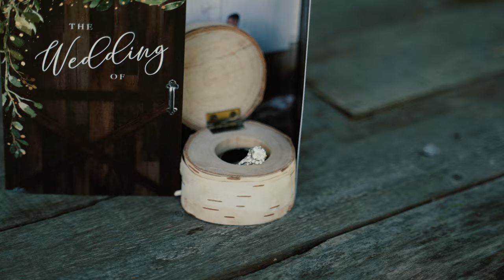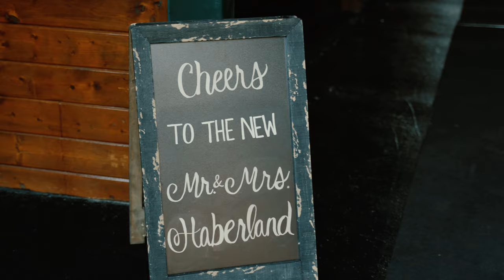Stacey & Thomas Cinematic Trailer